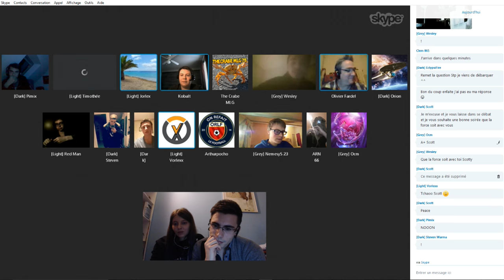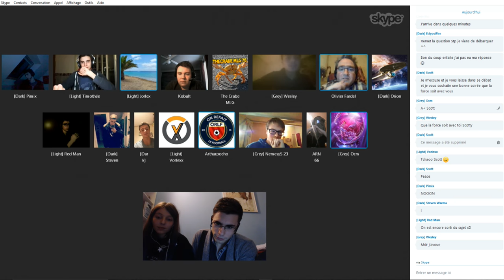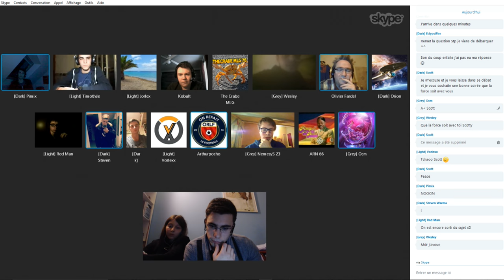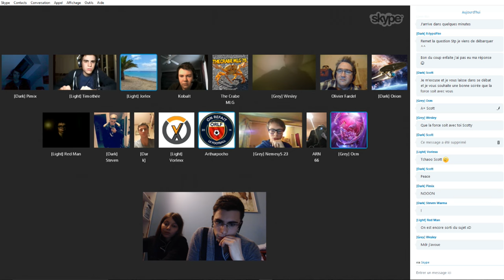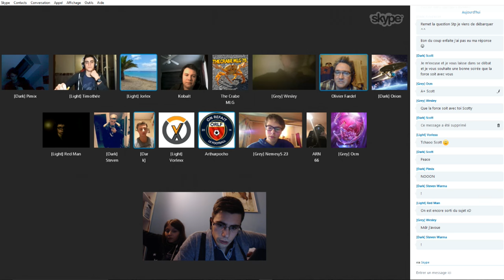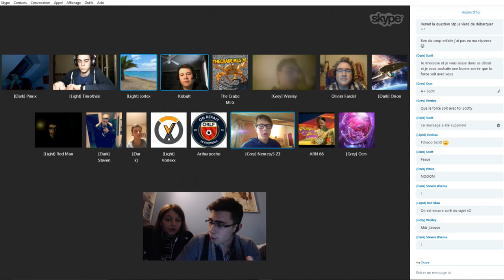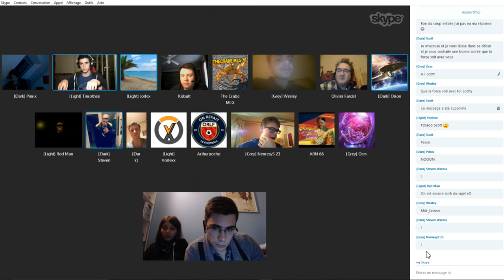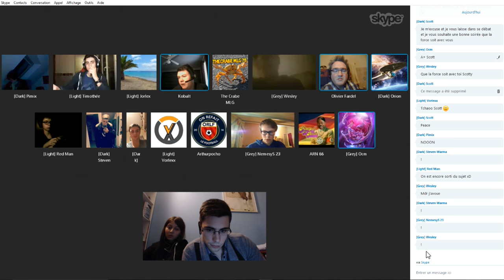[DEBAT] ROGUE ONE - UN FILM PARFAIT ? | PARTIE 5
Skype : Kichnifou

30 minutes de débat pour cette partie, je crois que vous avez ce que vous voulez en terme de longueur !

Bon, malgré toute les éloges faites sur Rogue One, ces clin d'œil bien mené, son histoire poignante et ses environnement dantesque, peut-on dire pour autant qu'il est un film parfait ?

Je vous laisse seul juge de cette interrogation ;]

Rogue One est un film plein de surprise, mais certainement pas dénué de tous petits défauts.
Cela en fait-il pour autant un film en demi-teinte ? Personnellement je ne crois pas.